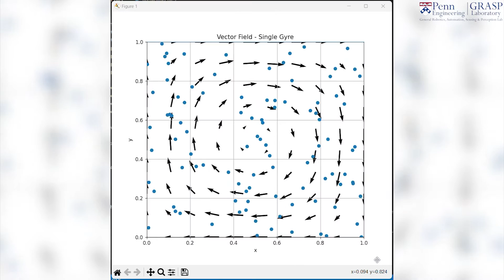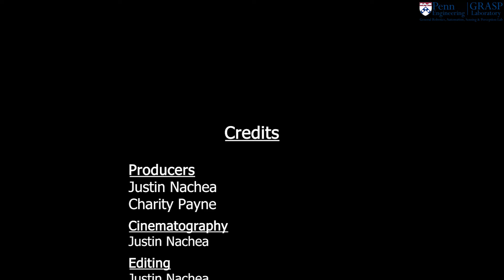Inside the GRASP Lab - Dr. Ani Hsieh and ScalAR Lab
The Scalable Autonomous Robots (ScalAR) Lab is an interdisciplinary lab focused on fundamental research problems in robotics that lie at the intersection of robotics, nonlinear dynamical systems theory, and uncertainty.  We focus on developing algorithms for distributed unmanned systems to address the scientific and technological challenges in long-term operation in dynamic and uncertain environments.  We are interested in the coordination of heterogeneous robot teams, enabling robots to harness environmental dynamics for improved mobility and control, using robots to track and estimate complex environmental processes, and the design of novel robotic platforms.